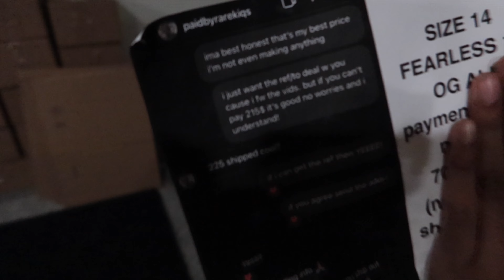6 sneaker unboxings in one video!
WEBSITE BELOWWW